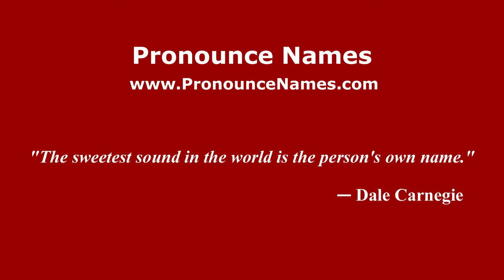How to pronounce Giulio Zignoli (Italian/Italy) - PronounceNames.com